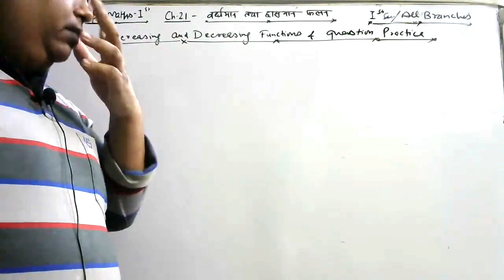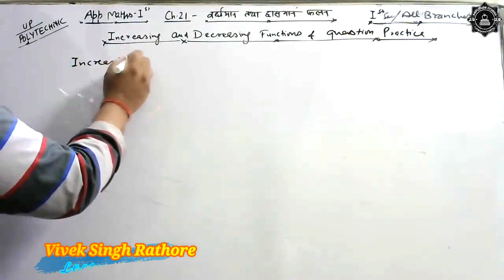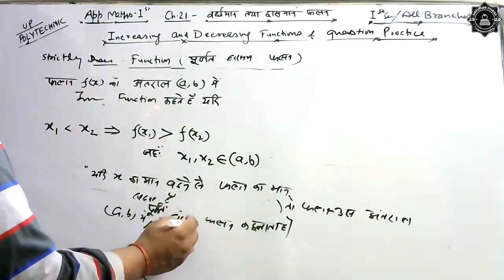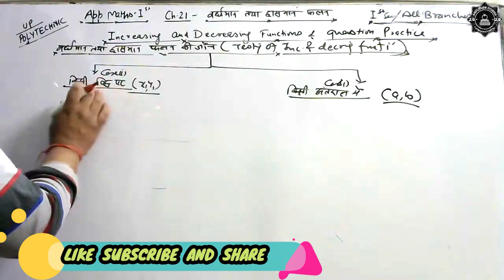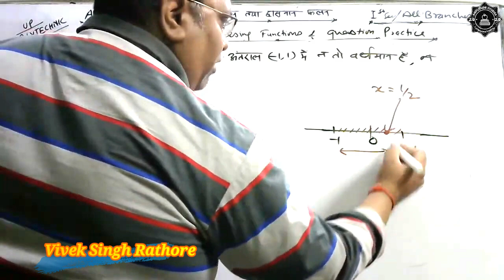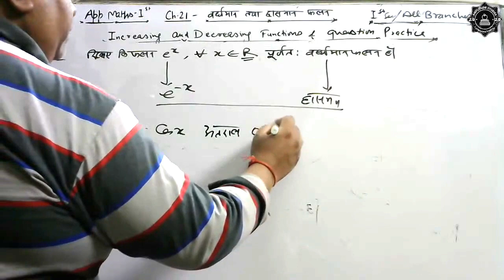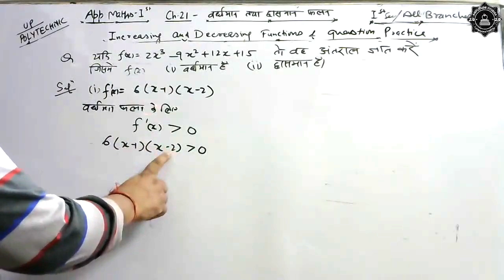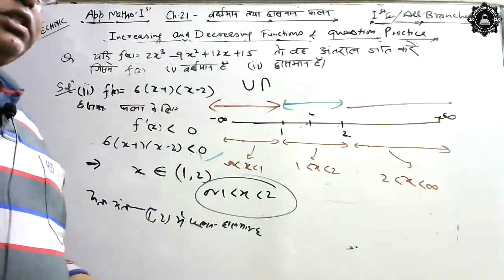Increasing and Decreasing Functions | वर्धमान तथा ह्रासमान फलन । All इन One वीडियो । Important